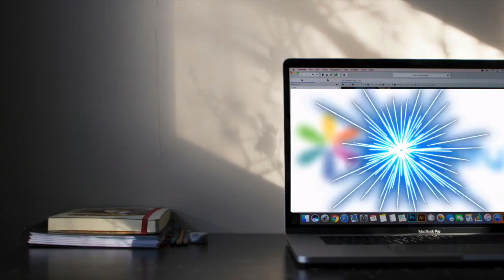Patricio Redondo, la persona - Silvia García Cadena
El maestro Patricio Redondo Moreno, llegó a San Andrés Tuxtla, Veracruz y se convirtió en un gran representante e impulsor de la pedagogía Freinet en México. Silvia García Cadena, quien fuera una de sus alumnas, nos cuenta cómo era él como persona, más alla del maestro